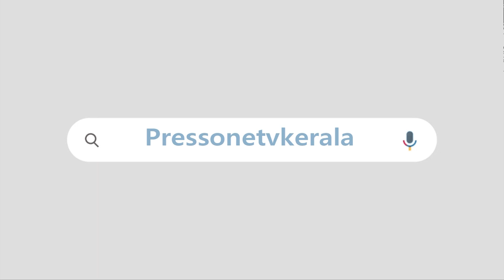ക്യാപ്റ്റൻ പഞ്ചാബിലെ കോൺ​ഗ്രസിന്റെ തൊപ്പി തെറിപ്പിക്കും ? സത്യപ്രതിജ്ഞ ബഹിഷ്കരിച്ചു യുദ്ധപ്രഖ്യാപനം